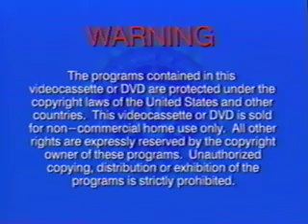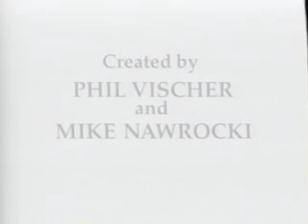Opening To VeggieTales Heroes Of The Bible Sand Up Stand Tall Stand Strong 2002 VHS Redo